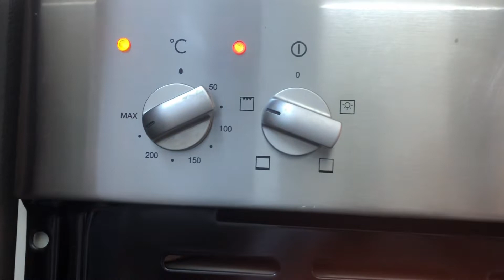اسرع مناقيش وبيتزابالببروني😋